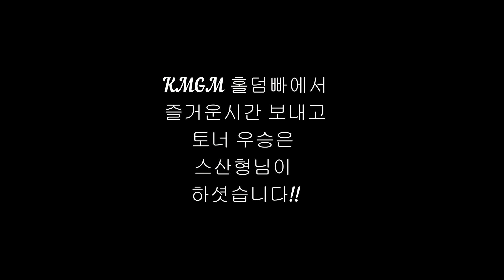홀덤 토너먼트 결승!!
잘해줄께손님 vs 스산